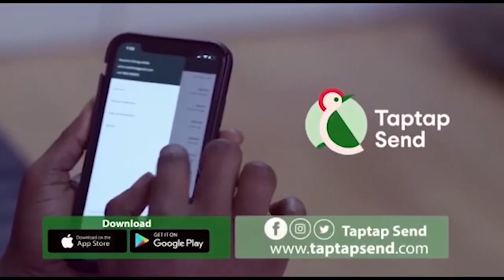S€x Before Marriage Or Marriage Before S€x Hot Debate There Are 7 Types Of Pxssys Says Brother Sammy